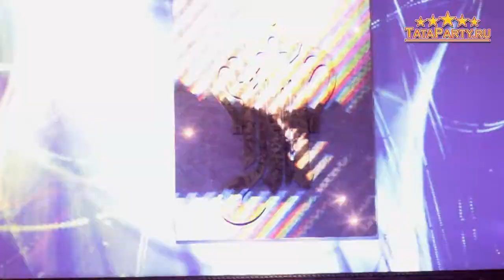★ KAZAN STYLE PARTY ★